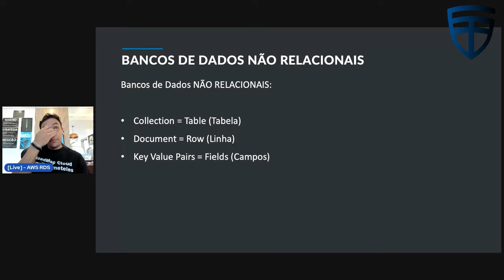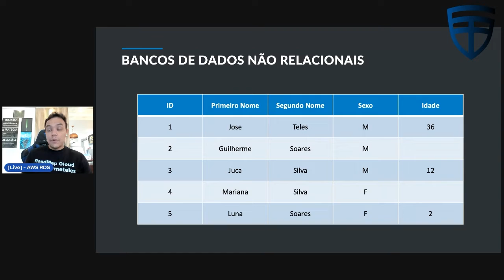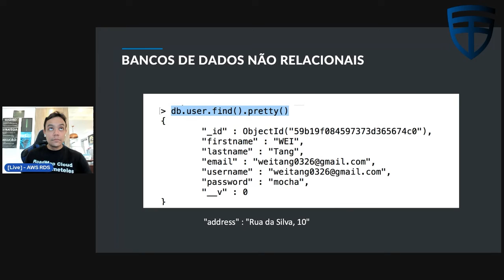Banco de dados não relacionais